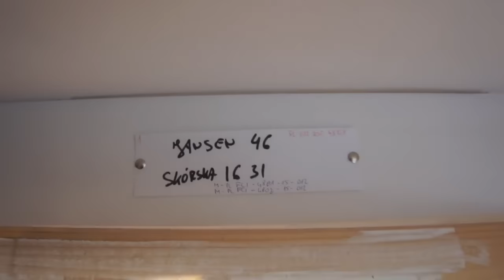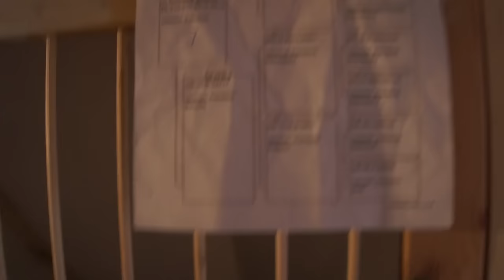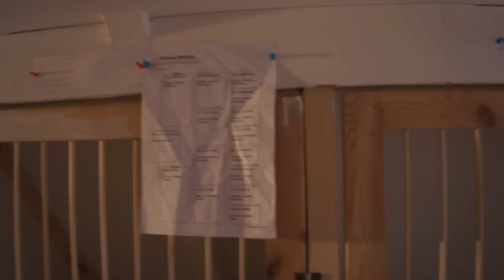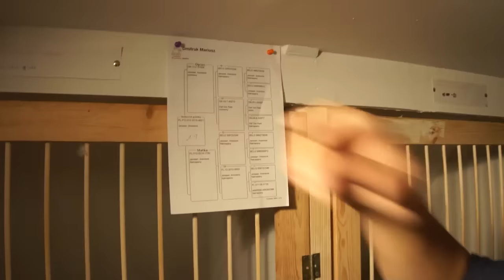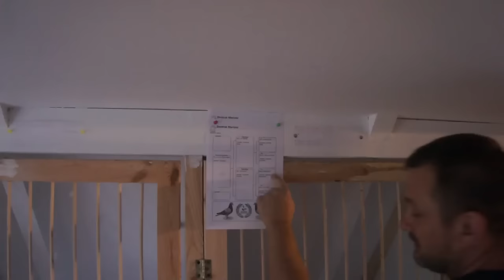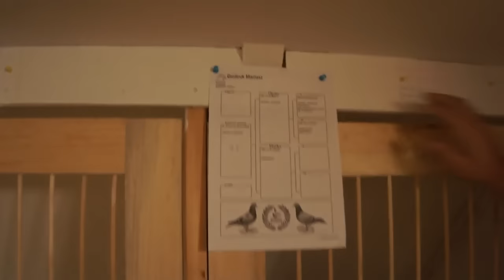Mariusz Dmitruk - gołębie rozpłodowe, młode, itp. - 05.10.2015r.